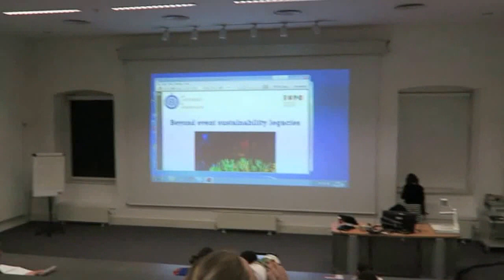My First Vlog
Hi Everyone! This is my first blog and hope you enjoy it. It was actually filmed on Friday Feb 12th, but took me a while to understand editing. For now I hope you enjoy and if you do please like and subscribe and tell your friends :) There is a lot more to come and I am looking forward to hopefully being a success on Youtube.